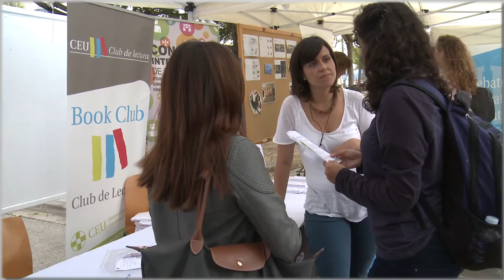Presentación del Global Citizen Program / Programa Ciudadano Global